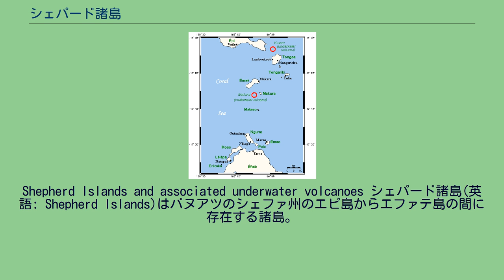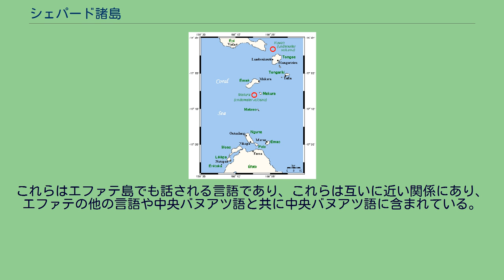シェパード諸島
Shepherd Islands and associated underwater volcanoes シェパード諸島(英語: Shepherd Islands)はバヌアツのシェファ州のエピ島からエファテ島の間に存在する諸島。
合計の面積は88平方キロメートルで、2009年バヌアツ国勢調査では人口は3,634人。
主要な島は北から順にライカ・トンゴア・トンガリキ・エマエ・マキラ・マタソ・モヌメントといった島であり、エファテ島北部にはヌグナ、エマオ、モソ、レレパなどの島が存在する。
エマエとトンゴアがこの諸島の中では大きい。
有名な海底火山クワエや、マクラなどが存在する。
シェパード諸島はおおむねこれらの火山の外輪部にあたる部分である。
最高地点はエマエ島にあり、海抜644メートル。
トンガリキにも500メートルの地点が存在する。
多くの島の民族構成はバヌアツの多くの島と同じくメラネシア人であるが、エマエ島では域外ポリネシア人が居住している。
エマエ島以外ではフトゥナ語が話されているが、エスノローグによると2言語とされ、北エファテ語がトンゴアで、ナマクラ語がマタソ・マキラ・トンゴア・トンガリキで話されている。
これらはエファテ島でも話される言語であり、これらは互いに近い関係にあり、エファテの他の言語や中央バヌアツ語と共に中央バヌアツ語に含まれている。